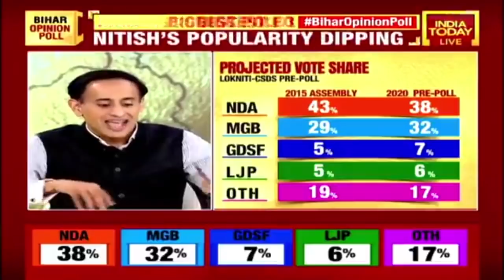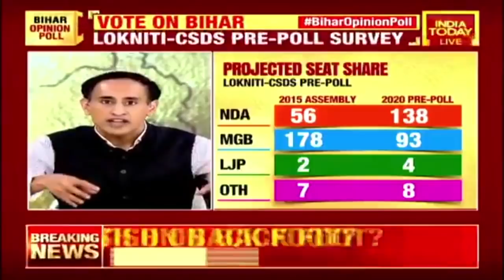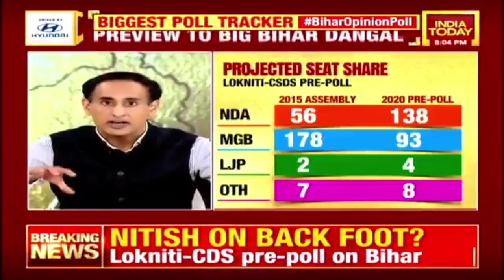Opinion Poll On Bihar Elections: Vote Share Of 2020 Elections Compared With 2015 Polls | India Today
Bihar Opinion Poll 2020 Live | Bihar Elections 2020: A detailed comparison between projected vote share of different alliances in Bihar Elections 2020 with what they got in 2015 assembly elections. Watch Lokniti-CSDS Opinion Poll to understand the pulse of the people of Bihar on India Today TV.